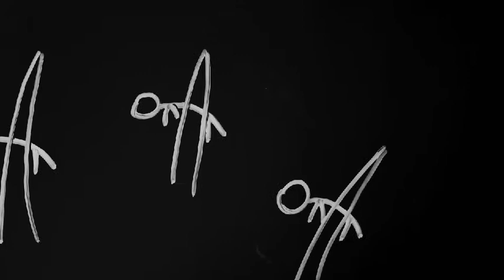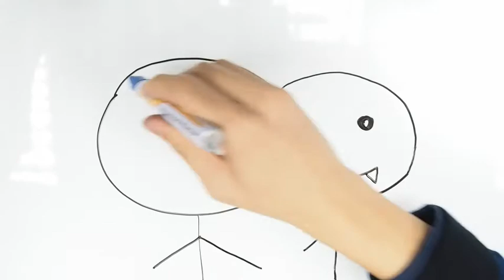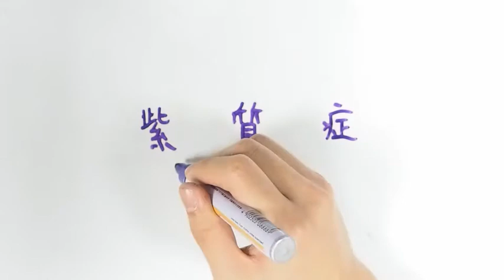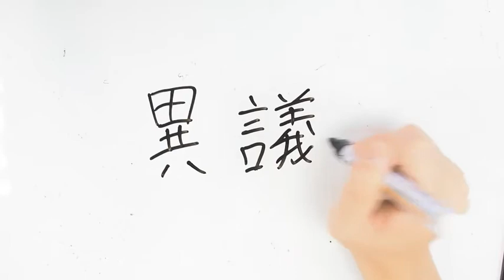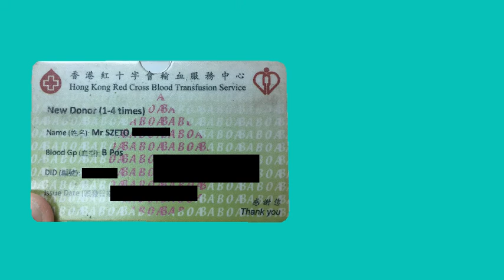【膽小慎入】揭開「吸血鬼」的真相 (中文字幕) The Truth of ‘Vampire’ (with English Sub.) 【現代生物學】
「吸血鬼」經常出現係小說同電影入面，但係究竟係咪真係有吸血鬼呢？有既話，佢地又會係點既樣既呢？一條片同你解答曬呢啲問題！

I would like to thank Professor FONG Wing Ping, who teaches in CUHK, for his passion for education. Without him, I would not have enough knowledge to make this video.
Besides, I appreciate the effort made by American Porphyria Foundation. Their members, bravely, revealed themselves to the public, for the sake of letting more people know about Porphyria and patients suffering from it.

2.   Balwani, M., & Desnick, R. J. (2017). Review article The porphyrias : advances in diagnosis and treatment. Blood, 120(23), 19–27. doi:10.1182/blood-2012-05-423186.
3. Philip R, Patidar PP, Ramachandra P, Gupta KK. A tale of nonhormonal hairs. Indian Journal of Endocrinology and Metabolism. 2012;16(3):483-485. doi:10.4103/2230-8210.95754.